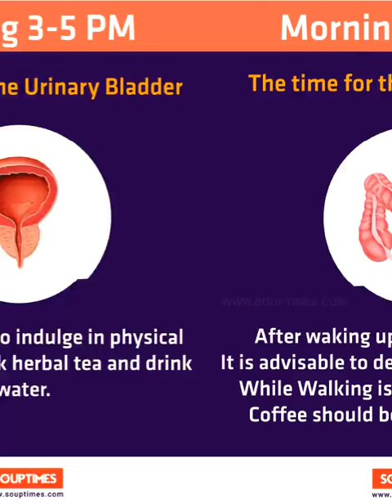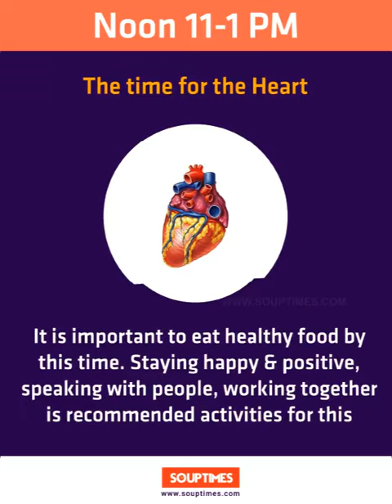Perfectly health time.....